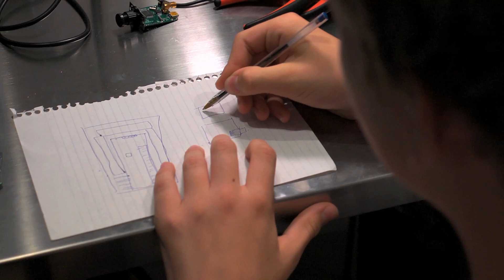Niek's EZ-Robot Experience: Meet the Revolution Workbench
Introducing Niek Blankers!

From The Netherlands, the Work Experience program offered Niek the ability to work with a company this summer. On July 15th 2013, Niek arrived in Calgary Alberta to spend three weeks with DJ and the EZ-Robot team. He will be learning about the company, the future of robotics, and experience sneak peeks of EZ-Robot prototypes which being developed.

Niek's Blog -- Day 2

I woke up at 8am this morning, so I guess I'm finally used to the time difference between Canada and the Netherlands. To kill some time until DJ woke up (who'd been working on EZ-Builder 'til late in the night) I watched a couple of episodes from the TV show 'Eureka', that DJ had introduced me to.

DJ and I left for the office at around 12pm. I'd forgotten to bring the power plug adapter for charging my laptop. With Jeremie's help (EZ-Robot Designer), we built a new one (picture coming soon). Jeremie was designing an Arduino module for the new products and since I've been working with Arduino's for a couple of years and designed a lot of my own, we brainstormed together. We came up with some pretty good ideas. After about half an hour of brainstorming, Dennis (EZ-Robot Videographer) needed me to shoot yesterday's video. I was kind of nervous at first, sitting in front of the camera but Jason (EZ-Robot Marketing) did a great job of helping me calm down. Then it was lunch time! DJ and I both had a cutlet parmesan sandwich. It was actually quite tasty! After finishing nearly half of my lunch and putting the other half in the fridge, I decided to work on the little biped JD. I messed around in EZ-Builder for about an hour when I found out about the auto-positioning control. This really helps a lot! At the end of the day, I was nearly able to get him to kick back and forth with one of his legs.